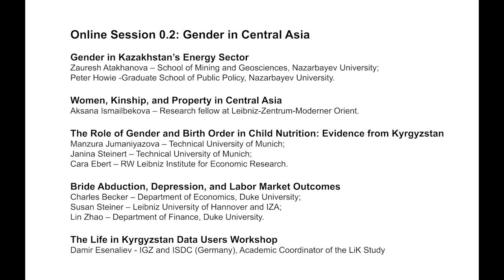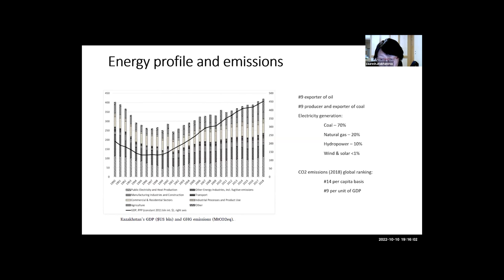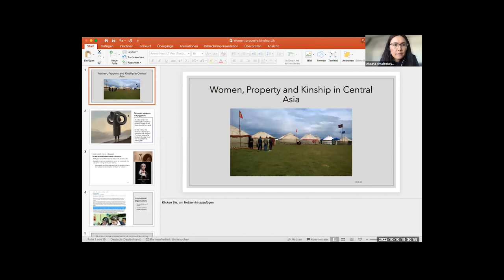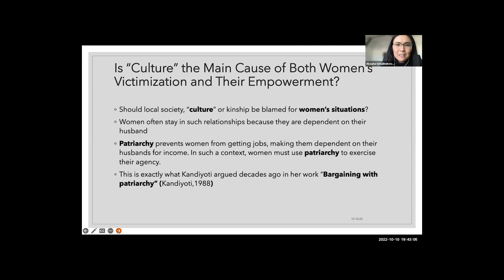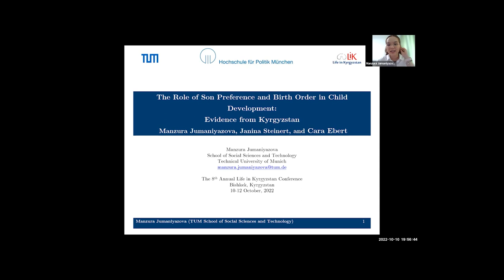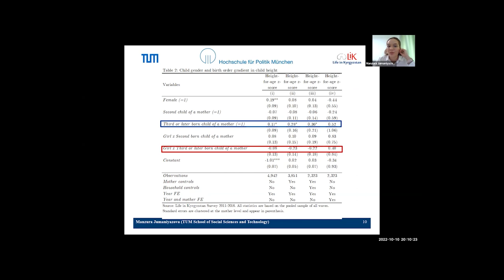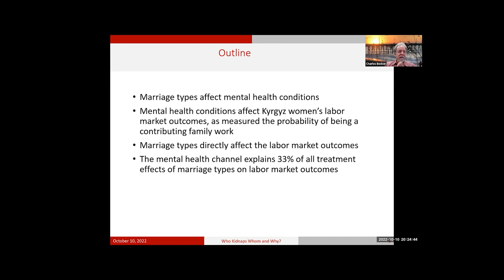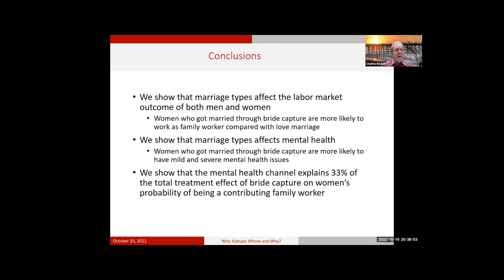Online Session 0.2 - 'Life in Kyrgyzstan' Conference 2022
Online Session 0.2: Gender in Central Asia

00:00- 02:56 Moderator: Susan Steiner (Leibniz University Hannover)

02:56- 23:28 Gender in Kazakhstan's Energy Sector
Zauresh Atakhanova, Peter Howie (both at Nazarbayev University)

23:28 - 29:13 - Q&A

29:13- 47:21 Kinship, Women and Property in Central Asia
Aksana Ismailbekova (Leibniz-Zentrum Moderner Orient, ZMO)

47:21 - 54:17 - Q&A

54:17 - 1:12:32 The Role of Gender and Birth Order in Child Nutrition: Evidence from Kyrgyzstan
Manzura Jumaniyazova, Janina Steinert (both at Technical University of Munich), Cara Ebert (RW Leibniz Institute for Economic Research)

1:12:32 - 1:19:30- Q&A

1:19:30- 1:37:36 Bride Abduction, Depression, and Labor Market Outcomes
Charles Becker (Duke University), Susan Steiner(Leibniz University of Hannover), Lin Zhao (Duke University)

1:37:36 - 1:44:49- Q&A

The Eighth Annual ‘Life in Kyrgyzstan’ Conference 2022
10 – 13th October 2022, Bishkek, Kyrgyzstan

The findings, interpretations, and conclusions expressed in this report are entirely those of the authors and do not necessarily represent the views of the University of Central Asia.